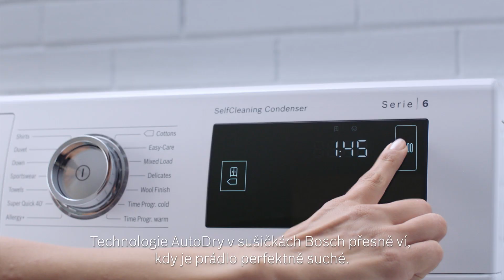Dryer AutoDry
Technologie AutoDry přesně ví, kdy je prádlo dokonale suché.